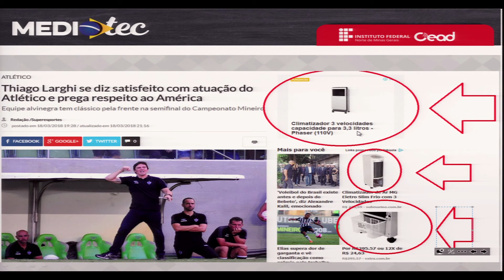AULA 3.5 - MARKETING EM AGRONEGÓCIO - COMPOSTO DE MARKETING - PROMOÇÃO